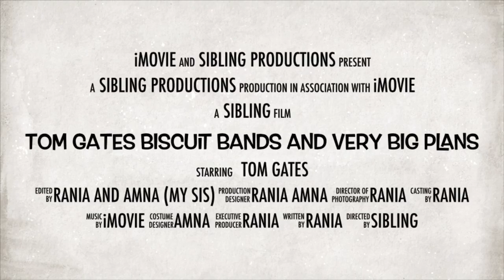Book Trailer by Rania